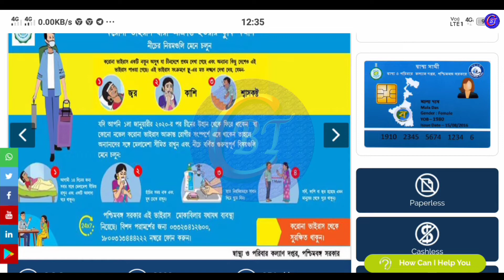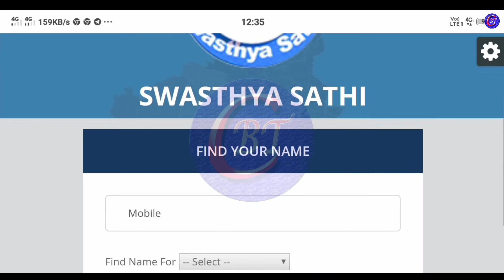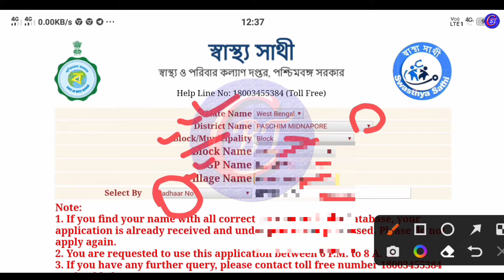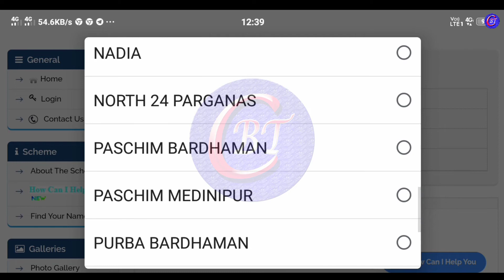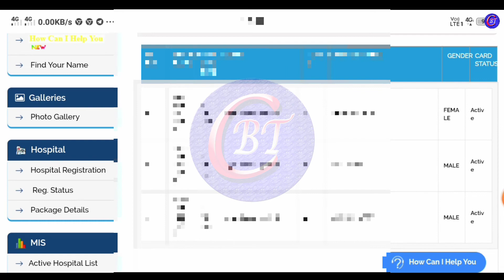How To Get Lost Swastha Sathi Card In West Bengal|| Swastha Sathi Card Download Online 2022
breaking news
wb new scheme
চাকরির খবর
central government scheme
android tips
নমস্কার বন্ধুরা,
"Bengal Tech Channel " চ্যানেলের পক্ষ থেকে আপনাদের সকলকে জানাই আমন্ত্রন। এই চ্যানেলের মাধ্যমে চেষ্টা করছি টেকনোলজি সম্বন্ধীয় আপডেটগুলি ও বিভিন্ন অফিসিয়াল কাজ, সরকারি স্কীম ও প্রতিদিনের আপডেটগুলি বাংলা ভাষায় সহজ ও সরল ভাবে আপনাদের কাছে উপস্থাপন করতে ও আপনাদের টেকনোলজি সম্বন্ধীয় আপডেটগুলি সম্পর্কে সঠিক ধারনা দিতে। ধন্যবাদ।

Hello friends,
We invite you all to the "Bengal Tech Channel" channel. Through this channel we are trying to present to you technology related updates and various official works, government schemes and daily updates in Bengali in a simple and easy way and to give you an accurate idea about your technology related updates. Thanks.